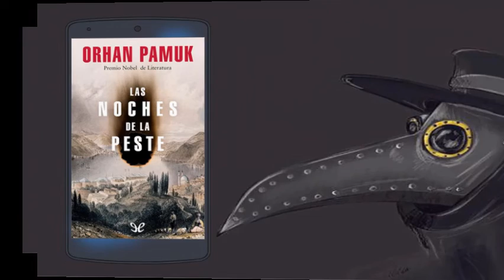𝐄𝐩𝐢𝐝𝐞𝐦𝐢𝐚𝐬. 𝐋𝐨𝐬 𝐯𝐢𝐫𝐮𝐬 𝐦𝐚𝐬 𝐦𝐨𝐫𝐭𝐚𝐥𝐞𝐬 𝐝𝐞 𝐥𝐚 𝐥𝐢𝐭𝐞𝐫𝐚𝐭𝐮𝐫𝐚 𝐏𝐚𝐜𝐤 𝐍º𝟏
𝐋𝐚 𝐬𝐨𝐦𝐛𝐫𝐚 𝐝𝐞 𝐥𝐚 𝐩𝐞𝐬𝐭𝐞 𝐨 𝐦𝐮𝐞𝐫𝐭𝐞 𝐧𝐞𝐠𝐫𝐚 𝐩𝐞𝐫𝐬𝐢𝐬𝐭𝐞 𝐡𝐚𝐬𝐭𝐚 𝐧𝐮𝐞𝐬𝐭𝐫𝐨𝐬 𝐝í𝐚𝐬 𝐲 𝐭𝐚𝐦𝐛𝐢é𝐧 𝐬𝐞 𝐞𝐧𝐜𝐮𝐞𝐧𝐭𝐫𝐚 𝐬𝐮 𝐡𝐮𝐞𝐥𝐥𝐚 𝐞𝐧 𝐞𝐥 𝐚𝐫𝐭𝐞 𝐲 𝐥𝐚 𝐥𝐢𝐭𝐞𝐫𝐚𝐭𝐮𝐫𝐚. 𝐋𝐚 𝐭𝐞𝐫𝐫𝐢𝐛𝐥𝐞 𝐞𝐩𝐢𝐝𝐞𝐦𝐢𝐚 𝐪𝐮𝐞 𝐚𝐬𝐨𝐥ó 𝐞𝐥 𝐜𝐨𝐧𝐭𝐢𝐧𝐞𝐧𝐭𝐞 𝐡𝐚 𝐢𝐧𝐬𝐩𝐢𝐫𝐚𝐝𝐨 𝐧𝐨𝐯𝐞𝐥𝐚𝐬 𝐝𝐢𝐬𝐭ó𝐩𝐢𝐜𝐚𝐬 𝐲 𝐚𝐩𝐨𝐜𝐚𝐥í𝐩𝐭𝐢𝐜𝐚𝐬, 𝐦𝐮𝐜𝐡𝐚𝐬 𝐝𝐞 𝐞𝐥𝐥𝐚𝐬 𝐫𝐞𝐜𝐨𝐠𝐢𝐝𝐚𝐬 𝐞𝐧 𝐞𝐬𝐭𝐚 𝐫𝐞𝐜𝐨𝐩𝐢𝐥𝐚𝐜𝐢ó𝐧 𝐝𝐞 𝐥𝐢𝐛𝐫𝐨𝐬 𝐬𝐨𝐛𝐫𝐞 𝐯𝐢𝐫𝐮𝐬 𝐲 𝐩𝐚𝐧𝐝𝐞𝐦𝐢𝐚𝐬 𝐪𝐮𝐞 𝐡𝐨𝐲 𝐭𝐞 𝐭𝐫𝐚𝐞𝐦𝐨𝐬.

𝐌𝐮𝐧𝐝𝐨𝐬 𝐝𝐢𝐬𝐭ó𝐩𝐢𝐜𝐨𝐬 𝐲 𝐚𝐩𝐨𝐜𝐚𝐥í𝐩𝐭𝐢𝐜𝐨𝐬, 𝐭𝐞𝐨𝐫í𝐚𝐬 𝐝𝐞 𝐥𝐚 𝐜𝐨𝐧𝐬𝐩𝐢𝐫𝐚𝐜𝐢ó𝐧 𝐬𝐨𝐛𝐫𝐞 𝐚𝐫𝐦𝐚𝐬 𝐛𝐚𝐜𝐭𝐞𝐫𝐢𝐨𝐥ó𝐠𝐢𝐜𝐚𝐬 𝐲 𝐯𝐢𝐫𝐮𝐬 𝐪𝐮𝐞 𝐬𝐞 𝐞𝐬𝐜𝐚𝐩𝐚𝐧 𝐝𝐞 𝐥𝐚𝐛𝐨𝐫𝐚𝐭𝐨𝐫𝐢𝐨𝐬 𝐬𝐞𝐜𝐫𝐞𝐭𝐨𝐬, 𝐩𝐚𝐫á𝐬𝐢𝐭𝐨𝐬 𝐦𝐢𝐬𝐭𝐞𝐫𝐢𝐨𝐬𝐨𝐬 𝐪𝐮𝐞 𝐝𝐞𝐬𝐞𝐧𝐜𝐚𝐝𝐞𝐧𝐚𝐧 𝐠𝐮𝐞𝐫𝐫𝐚𝐬 𝐳𝐨𝐦𝐛𝐢𝐬, 𝐜𝐢𝐮𝐝𝐚𝐝𝐞𝐬 𝐞𝐧 𝐜𝐮𝐚𝐫𝐞𝐧𝐭𝐞𝐧𝐚 𝐲 𝐩𝐚𝐧𝐝𝐞𝐦𝐢𝐚𝐬 𝐜𝐨𝐧 𝐞𝐬𝐜𝐚𝐥𝐨𝐟𝐫𝐢𝐚𝐧𝐭𝐞𝐬 𝐬𝐢𝐦𝐢𝐥𝐢𝐭𝐮𝐝𝐞𝐬 𝐜𝐨𝐧 𝐥𝐚 𝐂𝐎𝐕𝐈𝐃-𝟏𝟗… 𝐞𝐧 𝐞𝐬𝐭𝐚 𝐥𝐢𝐬𝐭𝐚 𝐞𝐧𝐜𝐨𝐧𝐭𝐫𝐚𝐫á𝐬 𝐚𝐥𝐠𝐮𝐧𝐚𝐬 𝐧𝐨𝐯𝐞𝐥𝐚𝐬 𝐪𝐮𝐞 𝐬𝐨𝐧 𝐜𝐥á𝐬𝐢𝐜𝐨𝐬 𝐝𝐞 𝐥𝐚 𝐥𝐢𝐭𝐞𝐫𝐚𝐭𝐮𝐫𝐚 𝐮𝐧𝐢𝐯𝐞𝐫𝐬𝐚𝐥, 𝐚𝐬í 𝐜𝐨𝐦𝐨 𝐡𝐢𝐬𝐭𝐨𝐫𝐢𝐚𝐬 𝐦á𝐬 𝐫𝐞𝐜𝐢𝐞𝐧𝐭𝐞𝐬 𝐪𝐮𝐞 𝐫𝐞𝐜𝐫𝐞𝐚𝐧 𝐞𝐩𝐢𝐝𝐞𝐦𝐢𝐚𝐬 𝐟𝐢𝐜𝐭𝐢𝐜𝐢𝐚𝐬.